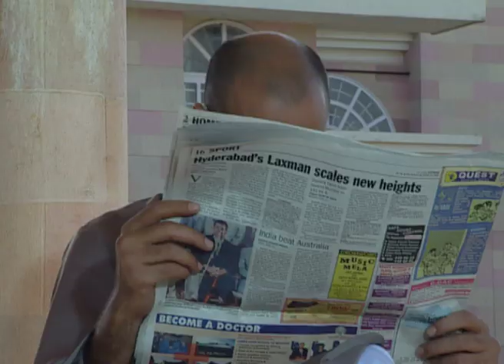Oh Daddy - Full Ep - 16 - Zee TV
Show Name : Oh Daddy
Producer/Star Cast : Nattasha Singh
Episode No : 16

Oh Daddy is a Hindi family TV serial premiered on Zee TV.